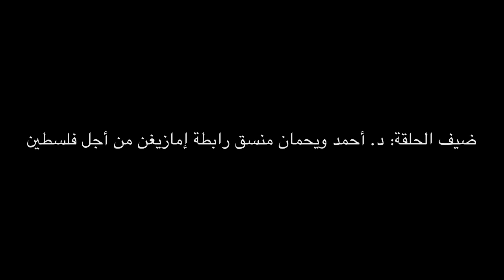بالفيديو.. ويحمان: الذين يدَّعون الدفاع عن الأمازيغية أميون في الثقافة الأمازيغية ونتحداهم للمناظرة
وترقبوا الحوار كاملا ليلة السبت 19 دجنبر 2015 مع التاسعة ليلا بحول الله تعالى.